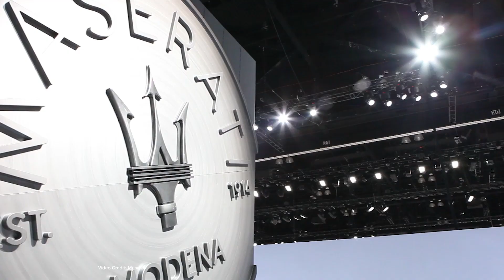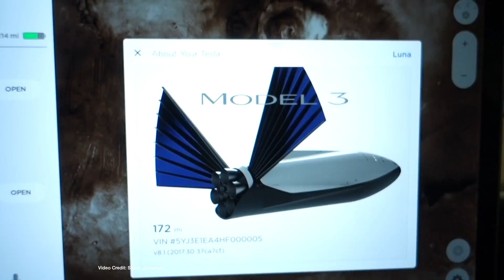ecoTEC 14: Maserati EVs + 1,078 km Tesla record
Maserati EVs on the way-ish, EV Expo World NZ, Model Y in the works, Hyper milling Tesla reaches 1,078km, Hyperloop test.